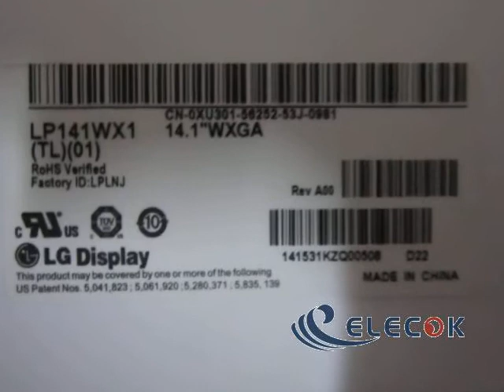LP141WX1-TL01 14.1" a-Si TFT-LCD Panel for LCD